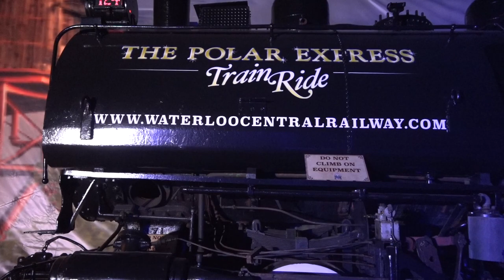Trip to St. Jacobs & Aberfoyle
So My family and I decided to do a family trip. We headed out to
St. Jacobs, Ontario Canada to check out an awesome O scale layout at the St Jacobs & Aberfoyle Model Railway.

ATTENTION:
This video is intended ￼for entertainment viewing and such is for audiences 13 years of age and up. The models depicted ￼in this video are not toys but in fact highly detailed scaled down replicas of the real thing. ￼￼ Thank you for selecting to watch this video and I hope that you find it entertaining.